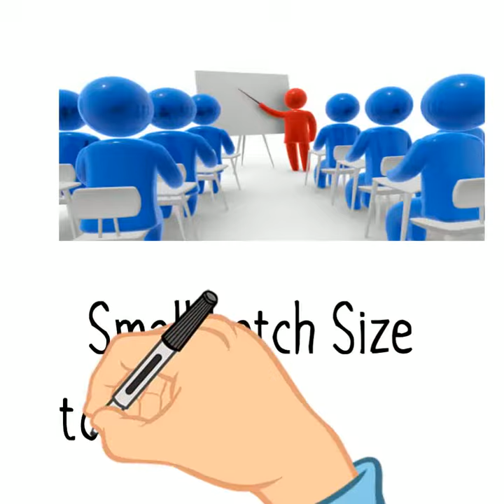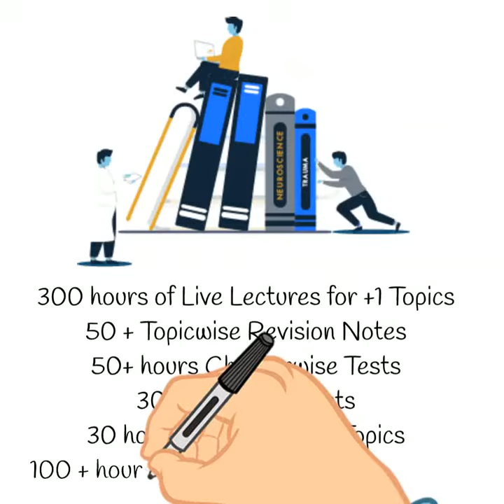NEET JEE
UNS EduTech NEET/JEE/ CBSE Coaching Program For +1 Students